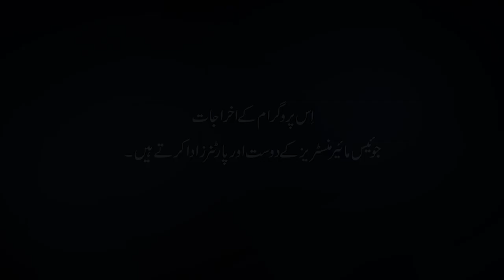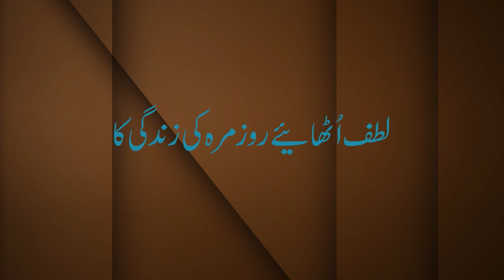Sukoon ki talaash سکون کی تلاش | Joyce Meyer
سکون کی تلاش
Sukoon ki talaash